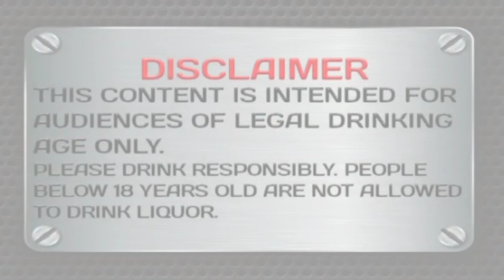PORK DINAKDAKANG SALAD | BACKYARD COOKING